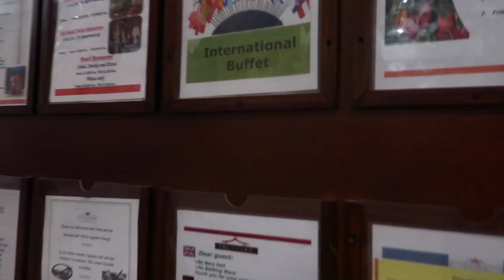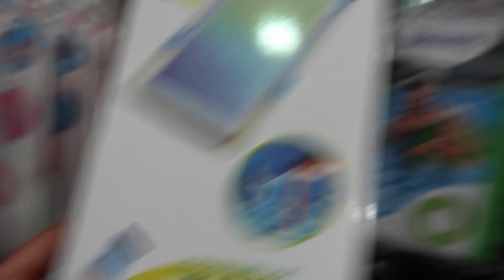Turnen im Wasser - What we eat in a Day - Holiday Egypt - Rosislife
Heute wird im Wasser geturnt und wir zeigen Euch was wir alles im Urlaub in Ägypten essen.

Schon gesehen?

*Unsere Saftpresse
*Meine Fitbit/Sportuhr

*Joanas Turnmatte

*Unser Hochbeet

*Unser Trampolin

*Unser Kaffevollautomat

Equipment:
☛ Schneideprogramm: iMovie und Final Cut